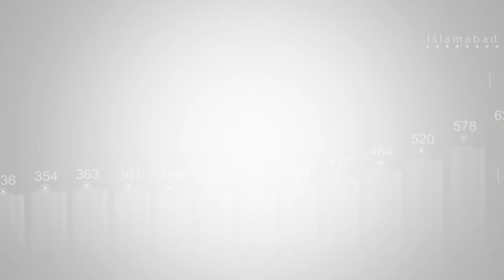Police raid Gutka factory in Saleh Muhammad Goth.@BBCCITYNEWS ہمیشہ آپ کے ساتھ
Shah Latif police raid a gutka factory in a compound in Saleh Muhammad Goth.One accused arrested during police operation, two escaped.
BBC CITY NEWS
Big Bulletin Channel.